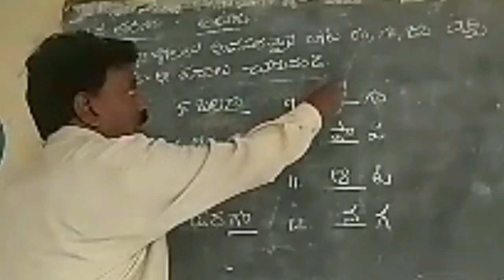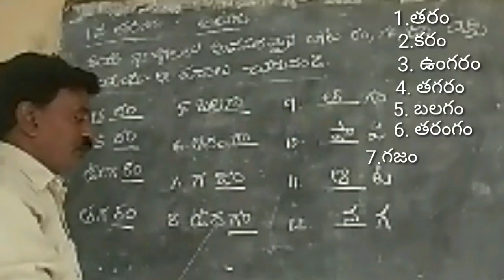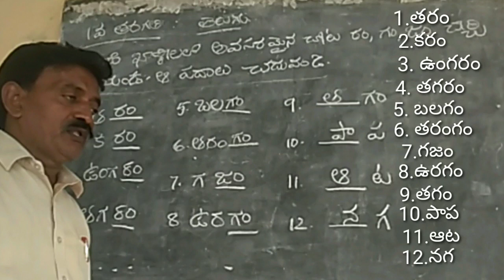1వ తరగతి. తెలుగు.